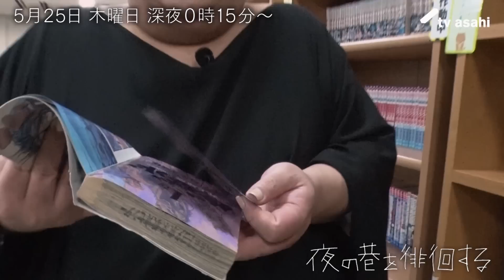マツコ徘徊 ～20数年ぶりに自動車教習所へ～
5月25日（木）深夜0時15分放送の『夜の巷を徘徊する』では、マツコ・デラックスが立川にある自動車教習所を徘徊。教習生たちと交流しつつ、
運転シミュレーションに挑戦！放送に先駆け、マツコが20数年前に教習所に通っていた思い出話などをする未公開シーンを先行配信します。

★夜の巷を徘徊する 番組ホームページはこちら★